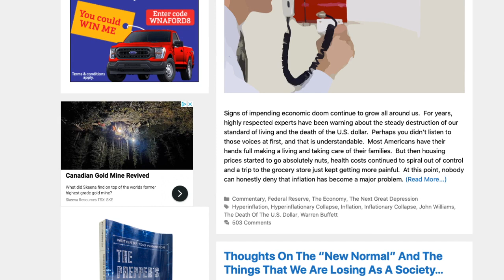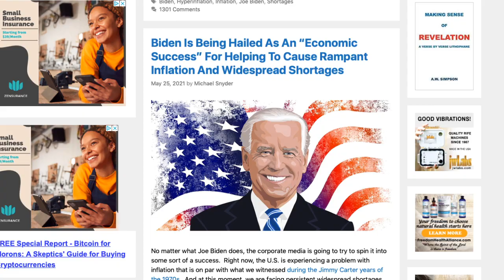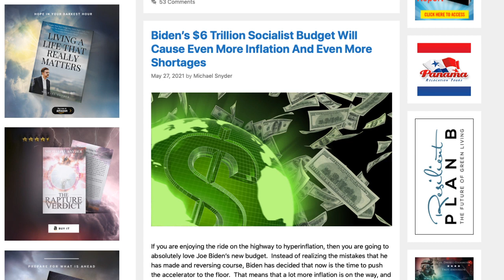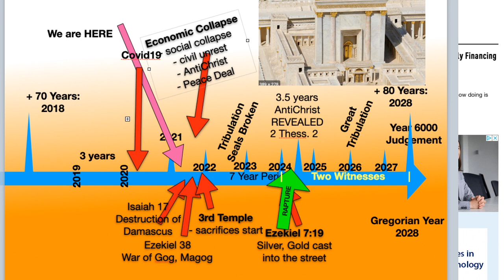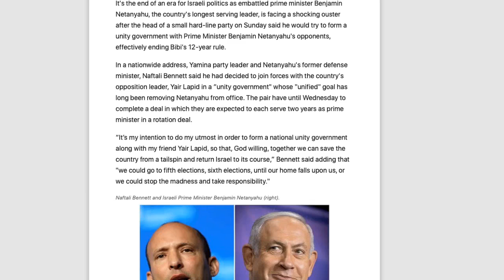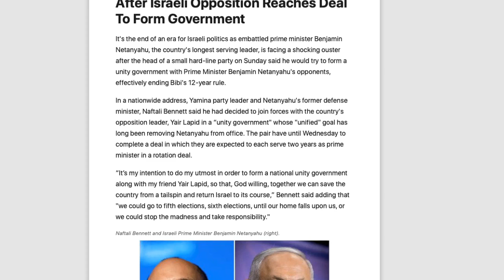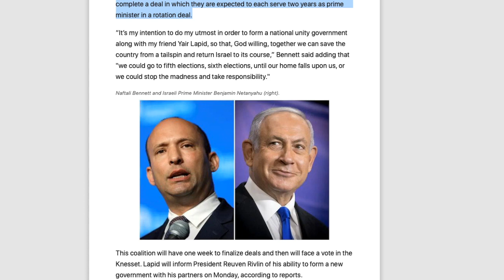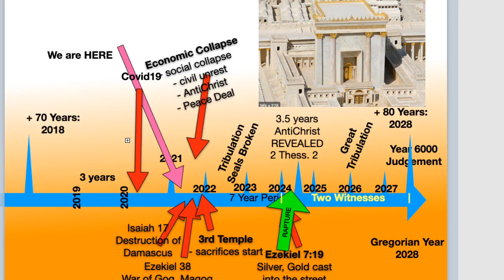Netanyahu OUT, Enoch Prophecy Debunked finally?!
17 For God sent not his Son into the world to condemn the world; but that the world through him might be saved.

18 He that believeth on him is not condemned: but he that believeth not is condemned already, because he hath not believed in the name of the only begotten Son of God.